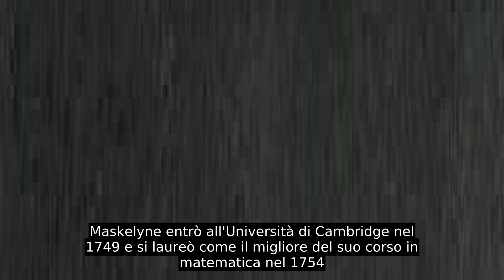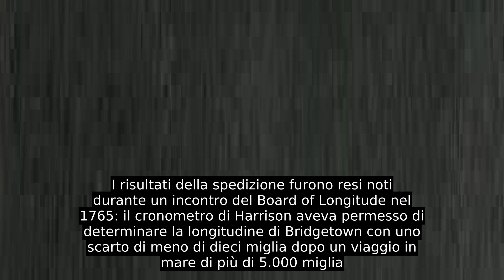Nevil Maskelyne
Nevil Maskelyne (Londra, 6 ottobre 1732 – Greenwich, 9 febbraio 1811) è stato un astronomo britannico